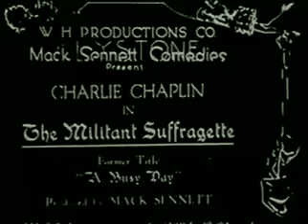Charlie Chaplin A Busy Day 1914